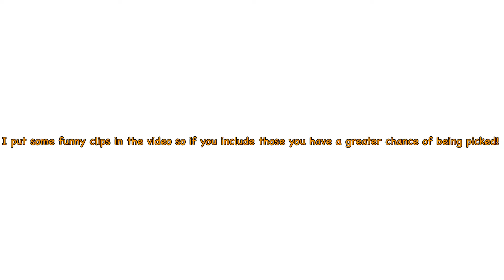GucciForlifeMontageContest Editing Contest!